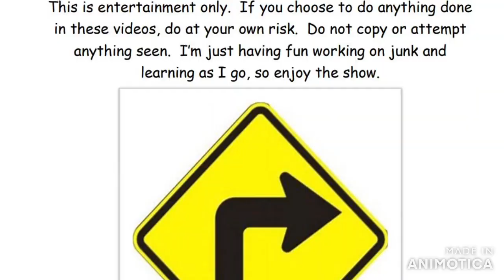The mullet machine reveal and Bo visits again. painted and put back together,1988 iroc z convertible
today we walk around the iroc and ill show you how she's shines.  Bo gets caught starting it and tries to wheel and deal also.